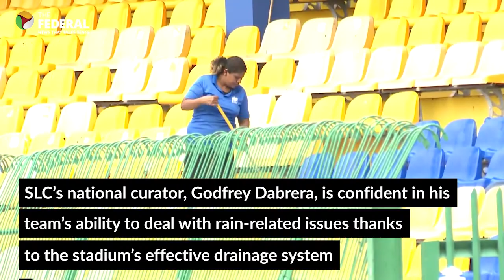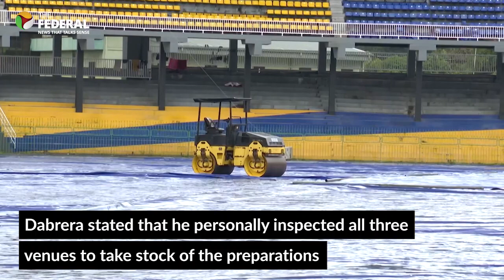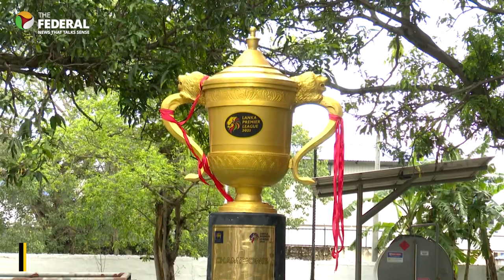Rain threat looms over India vs Pakistan clash | Asia Cup 2023 | The Federal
Despite anticipated rain over the next two weeks, Sri Lanka Cricket officials (SLC) are optimistic about ensuring the R Premadasa Stadium's readiness for the Asia Cup Super 4 matches.